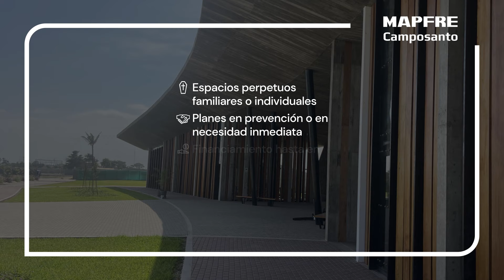Camposanto MAPFRE Chiclayo | Beneficios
En el Camposanto MAPFRE Chiclayo ofrecemos excelentes beneficios para darles el mejor homenaje a tus seres queridos🕊️.